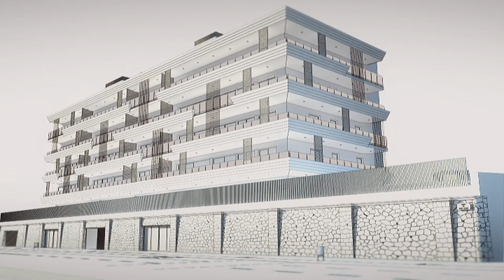ONE Pedralbes House